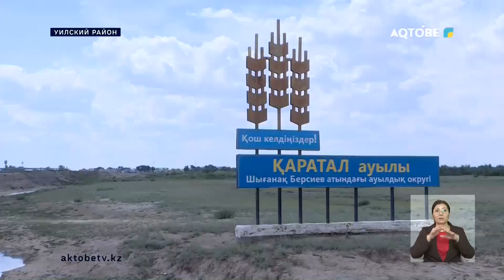Рабочая поездка премьер - министра РК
Актюбинскую область с рабочей поездкой посетил глава правительства Олжас Бектенов. В рамках  поездки он ознакомился с темпами строительства новых домов для пострадавших от паводков жителей Темирского и Уилского районов.

Таким образом, Премьер министр проверил темпы исполнения поручений по ускорению работ, мобилизации сил и спецтехники, данных акимату и профильному министерству 17 июля на совещании по вопросам восстановления жилья и инфраструктуры после паводков.